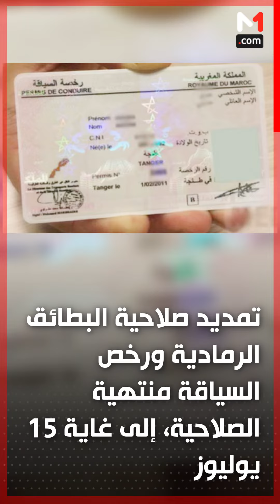ملخص إخباري لآخر المستجدات .. الجمعة 12 يونيو